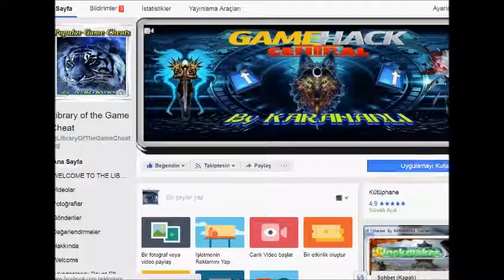Cookie Jam TrainerV2.2(Full Moves Hack)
Free and Permanent Cheats Enjoy!